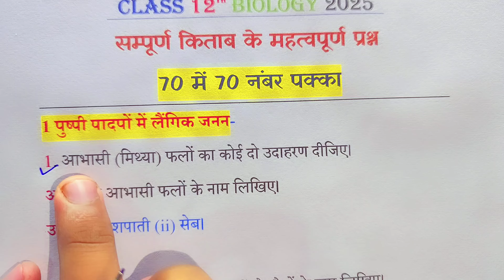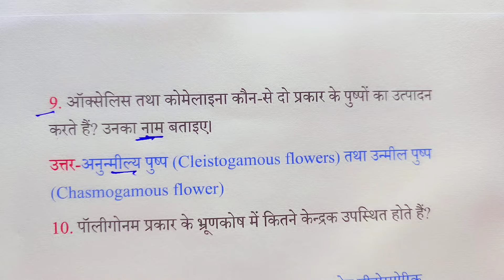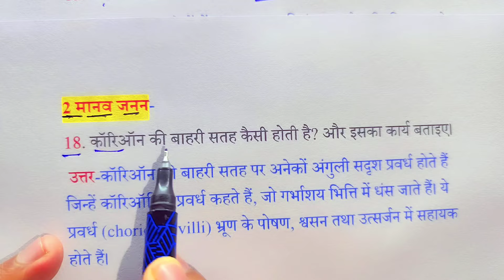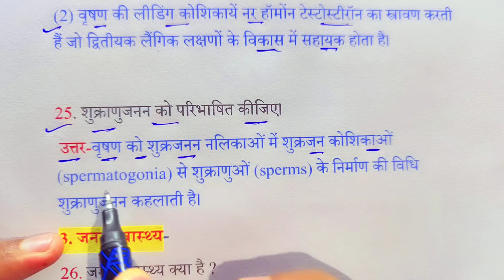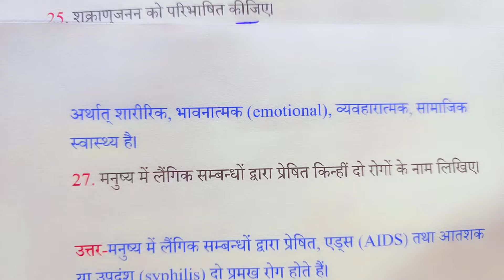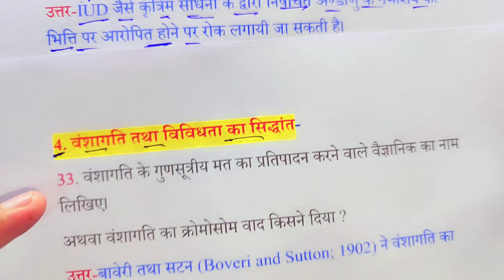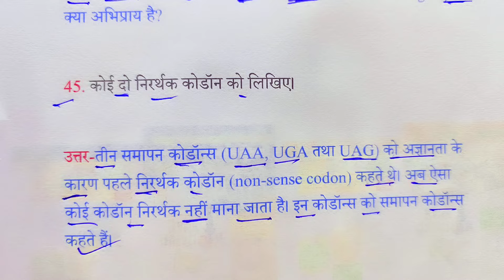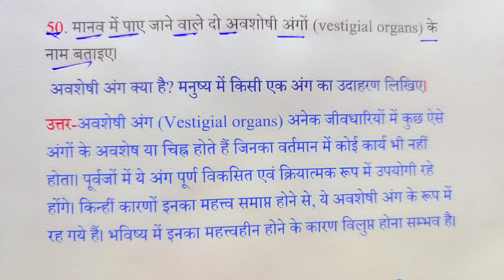12th Biology 50 important question 2025 || 50 महत्वपूर्ण लघुउत्तरीय प्रश्न Class 12th Biology🔥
12th Biology 50 important question 2025 || 50 महत्वपूर्ण लघुउत्तरीय प्रश्न Class 12th Biology🔥